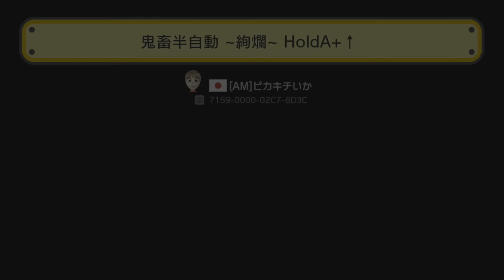鬼畜半自動 ~絢爛~ HoldA+↑ by [AM]ピカキチいか 一SUPER MARIO MAKER一 No Commentary 1AP